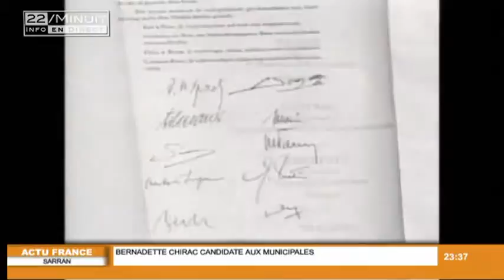Résumé de l'actu du jour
Sites webs/blogs, copiez cette vidéo avec le bouton "Intégrer" !
Que faut-il retenir de l'actualité du jour? Retour sur les événements marquants de la journée. Pour exploitation TV, droits réservés, nous contacter